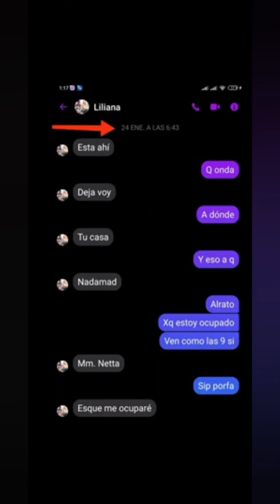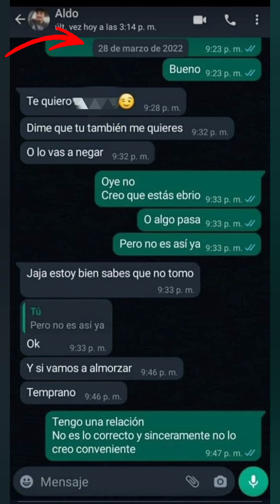LILIANA FERNÁNDEZ QUE QUEMARON MIENTE ESTA ES LA PARTE 2 TESTIGO PRINCIPAL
PARTE 2 DE ENTREVISTA CON RUINAVERSAL DEL TESTIGO PRINCIPAL DE LOS HECHOS EN EL CASO DE LILIANA FERNANDEZ DONDE SE QUEMO POR CONSUMIR SUSTANCIAS Y MIENTE PARA SACAR DINERO